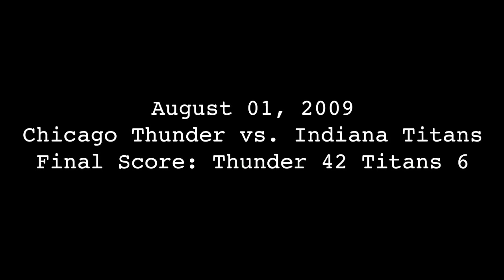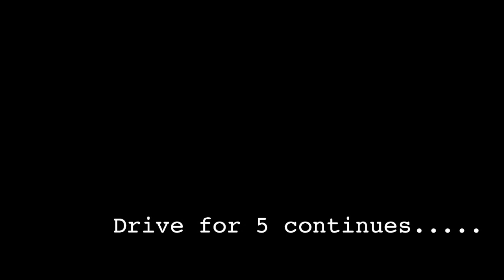Chicago Thunder vs Indiana Titans Game Highlights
Final Score:
Chicago Thunder 42
Indiana Titans 6